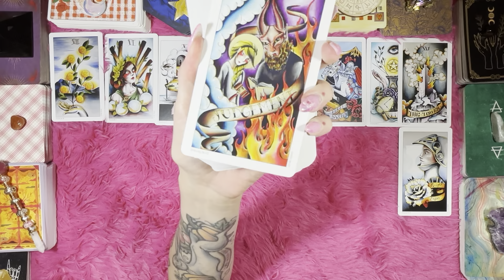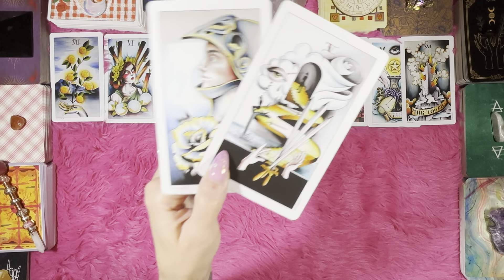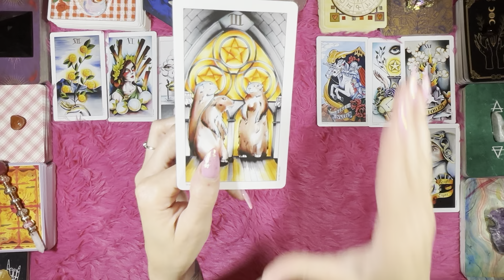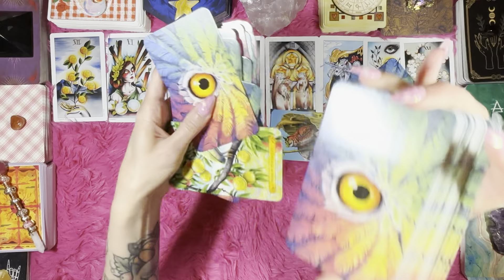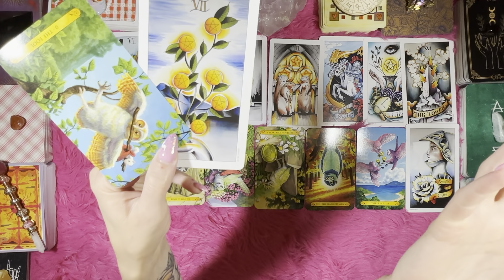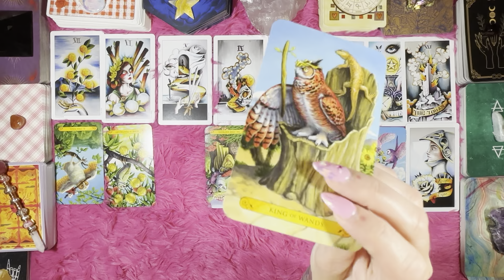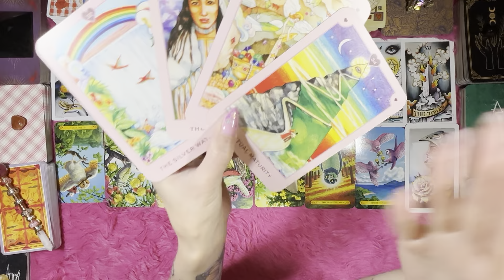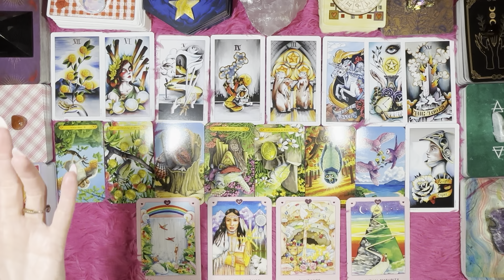THIS SEPARATION IS NECESSARY SO THEY CAN GROW UP AND YOU CAN GROW A NEW REVENUE STREAM!💰💰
These are timeless general Collective Tarot Readings, not zodiac specific.

XOXO 🤩🍑🧁